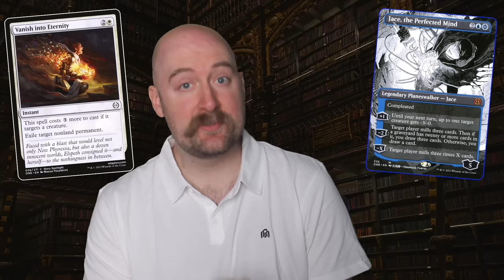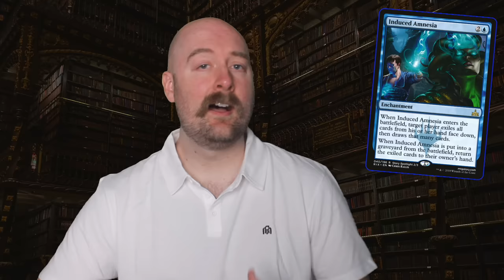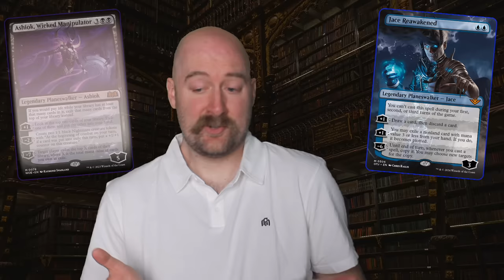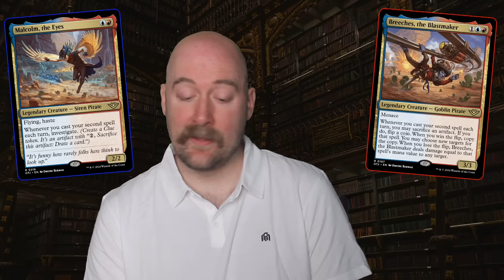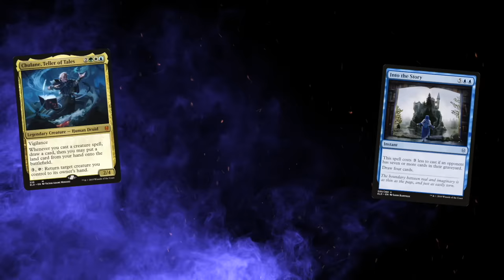What Happens in the Epilogue Chapters for Outlaws of Thunder Junction?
Thank you INTO THE AM for these All Day Pants!

Outlaws of Thunder Junction saw Kellan reunited with his father, Oko, but there was another family being formed at the same time...

Jace and Vrasksa "adopted" Loot, the Key to Everything; but how did they break free from the oily grasp of Elesh Norn and the Phyrexians?

Why did Jace decide to impersonate Ashiok? And what is their plan for the future of the multiverse?

Find out in this recap of the two epilogue chapters for Magic: The Gathering's latest set, Outlaws of Thunder Junction!